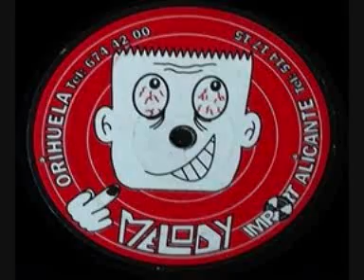Cappella - U R The Power Of Love (Extended Mix)